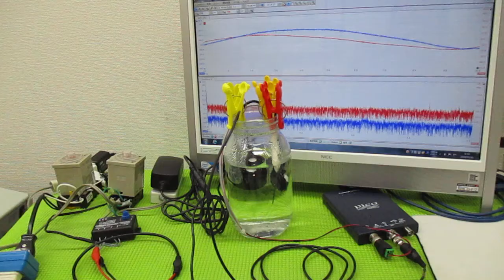超音波の発振制御技術 ultrasonic-labo